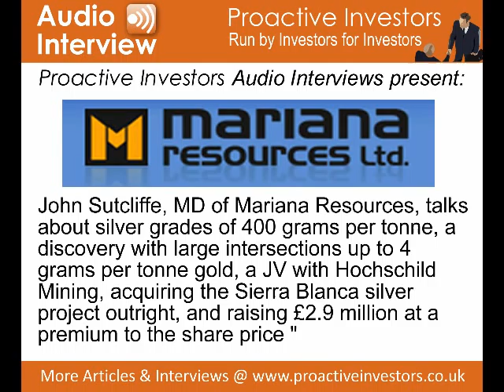John Sutcliffe, MD of Mariana Resources, talks to Proactiveinvestors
"Mariana Resources Interview 26th November 2009 - John Sutcliffe, MD of Mariana Resources, talks about silver grades of 400 grams per tonne, a discovery with large intersections up to 4 grams per tonne gold, a JV with Hochschild Mining, acquiring the Sierra Blanca silver project outright, and raising £2.9 million at a premium to the share price "